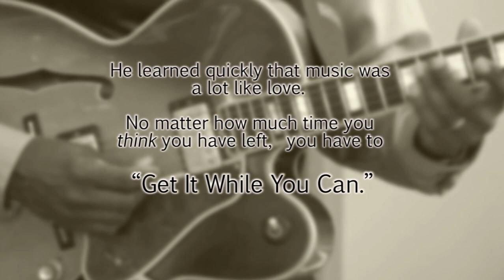Norman Johnson - Guitar Documentary/Concert (Hi Def 1080i)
An opening slice of the melo-documentary "Get It While You Can" featuring music from Norman Johnson's new CD album of the same name for initial broadcast on Public Access Television in Connecticut.

Insightful interview footage with revelations by Norman about early musical influences, creative and instrument choices, geographical references and tour/performance information, together with superb live-playing from the Jazz Concert at Westminster School, Simsbury, CT in April of 2013.